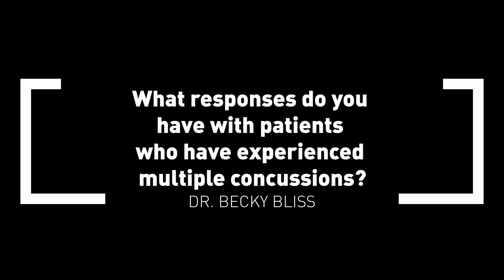What responses do you have with patients who have experienced multiple concussions